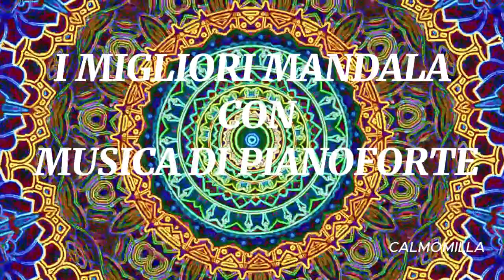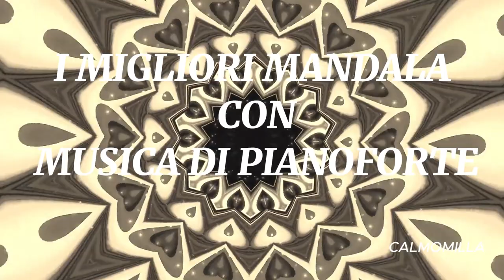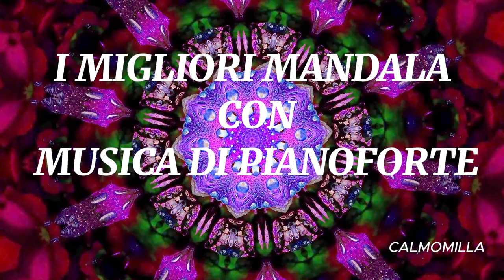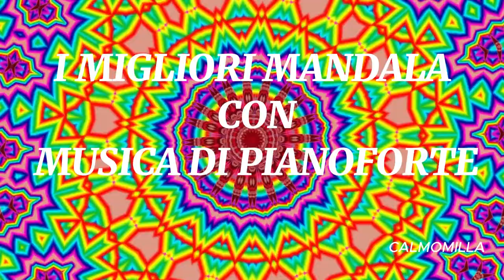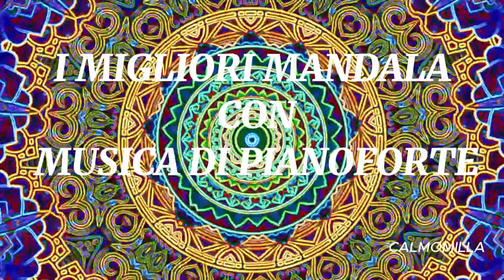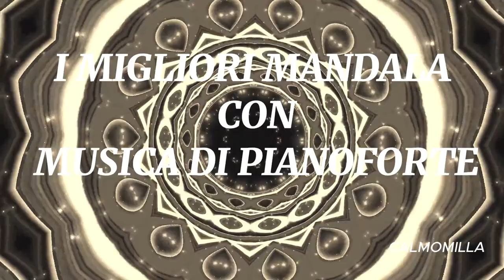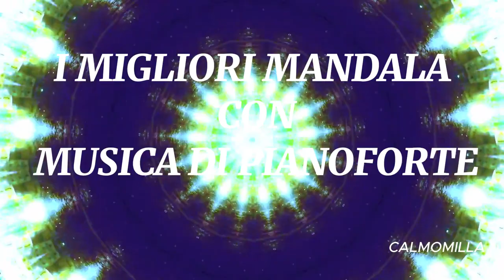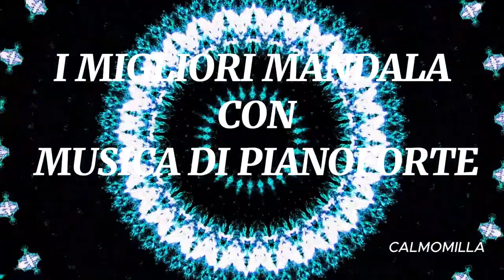Relax Mandala e Melodie Rilassanti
Relax Mandala e Melodie Rilassanti: una Combinazione Perfetta
Bellissima musica rilassante per dormire, musica per un sonno profondo, musica rilassante, musica antistress, relax